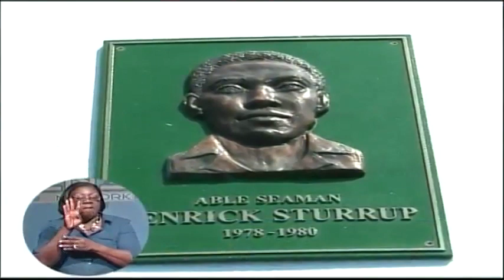H.M.B.S. Flamingo Remembered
Officials and officers of the Royal Bahamas Defence Force took time out Thursday to remember four officers who died in the line of duty back in the 1980's when the HMBS Flamingo was attacked and sunk by Cuban mig fighters.